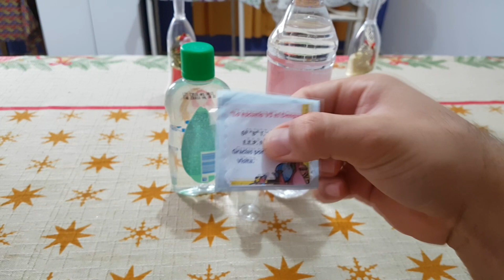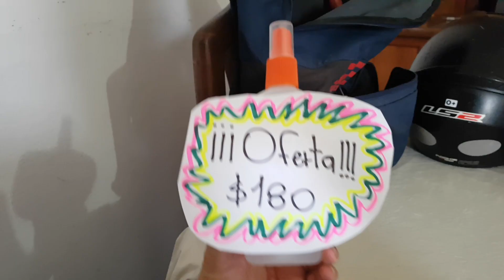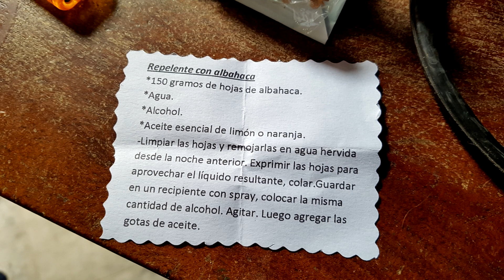Repelente de mosquitos a base de albahaca 🐝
500 Suscriptores desde el 29 de Marzo del 2018 😁Aproximadamente.
1000!!! Suscriptores desde el 29 de Septiembre del 2018 😎👍 Aproximadamente.

Hola DeToditos espero que estén muy pero muy bien aquí les dejo un vídeo en el que pruebo un repelente casero para mosquitos (FUNCIONA) muy fácil de hacer, espero les sea de ayuda para probar algo nuevo y que da resultado, los invito a probarlo, nos vemos pronto saludos.